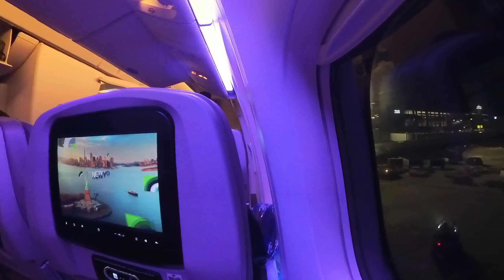Boarding SAUDIA Airlines in LAX International Airport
Camera used: Insta 360 X3
Selfie stick used: Insta 360 invisible selfie stick
Video editor: Insta 360 app

Episode 21 of USA Travelog